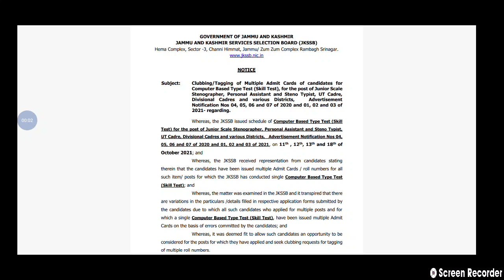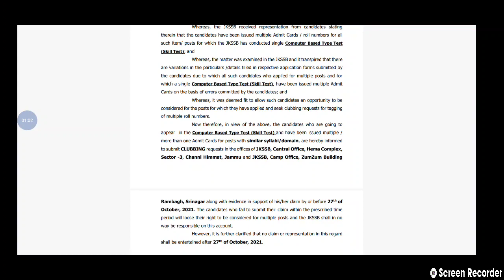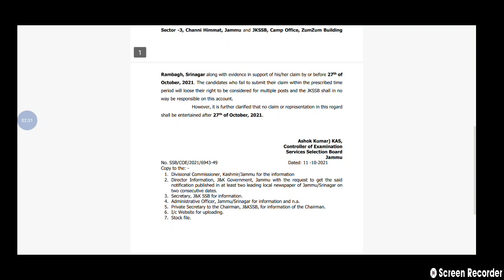JKSSB OFFICIAL NOTIFICATION// Clarification regarding admit cards for junior stenographer//CBT EXAMS